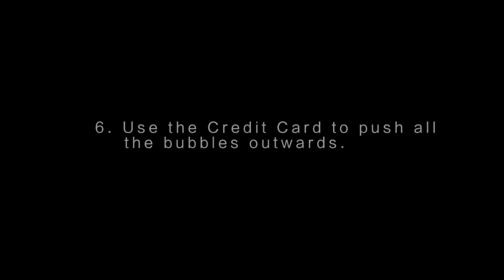SPARIN A06 Installation for TPU Screen Protector